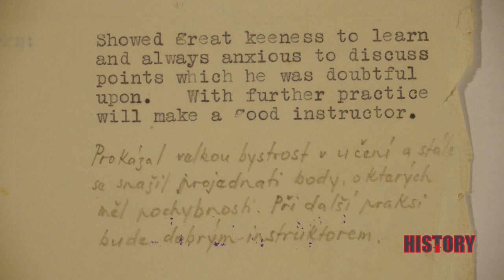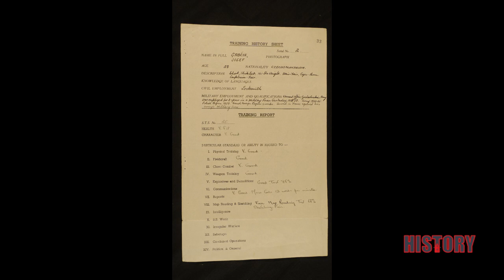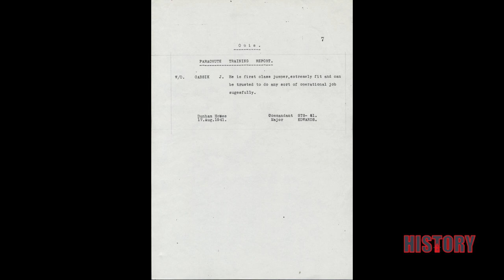24 podcast: Jozef Gabčík - 111. výročie narodenia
Jozef Gabčík, člen výsadku Anthropoid, ktorý spolu s Janom Kubišom vykonali atentát na Zastupujúceho ríšskeho protektora Reinharda Heydricha.

Mladý muž zo skromných pomerov, ktorého otec bol niekoľkokrát za prácou v Amerike, či Argentíne.

Odhodlaný vojak, ktorý už v roku 1939 zo Slovenska, kde sa mu nepáčilo správanie gardistov, ušiel, aby bojoval za obnovu slobodného, demokratického Československa. V týchto dňoch si pripomíname 111. výročie jeho narodenia.

Vypočujte si podcast o tomto odvážnom presvedčenom Čechoslovákovi. Dozviete sa o jeho rodičoch, súrodencoch, o jeho vojenskej kariére, úteku do Poľska a následných bojoch vo Francúzsku, výcviku vo Veľkej Británii, zoskoku do Protektorátu, pri ktorom sa zranil, ale aj o ľuďoch, ktorí parašutistom pomáhali a bez ktorých by atentát vykonať nevedeli.

Povieme vám aj to, ako reagoval Gabčíkov otec, keď mu v júni 1942 oznámili, že jeho syn zahynul a prečo Ferdinanda Gabčíka chceli za jeho slová na dva týždne uväzniť.

Hosťom Veroniky Homolovej Tóthovej bol v 24 podcaste Martin Posch, ktorý pôsobí na Historickom ústave SAV a v Dokumentačnom stredisku holokaustu.